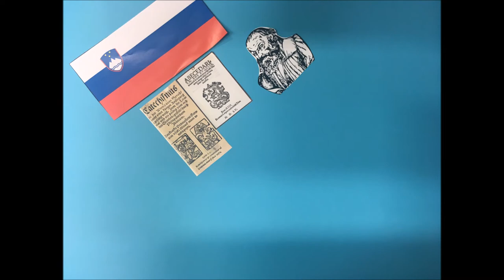Stati inu obstati projekt 2. A